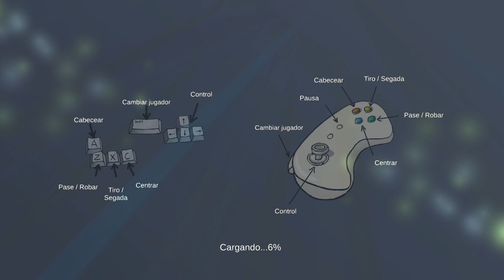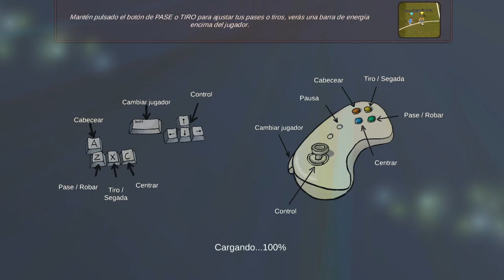[GAMEPLAY] Como no jugar a Super Arcade Soccer 2021 [720][PC]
Hemos estado probando la versión definitiva de Super Arcade Soccer 2021, ¿qué te parece?

Cómpralo más barato en Instant Gaming a través de nuestro